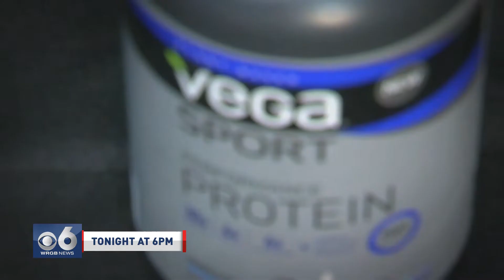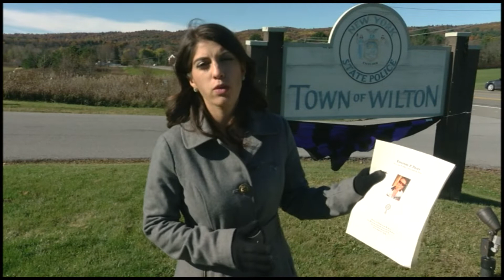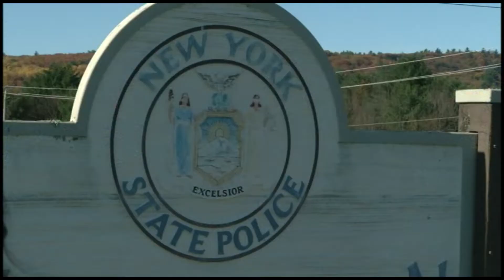Promo and News Demo Reel 2021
These are various promotional news and syndicated spots I have worked on  in my career along with some news packages as well.